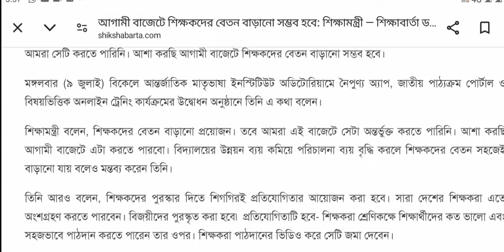সামনের বাজেটে শিক্ষকদের বেতন বাড়ানো হচ্ছে: শিক্ষামন্ত্রী।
আগামী বাজেটে শিক্ষকদের বেতন বাড়ানো হচ্ছে: শিক্ষামন্ত্রী।